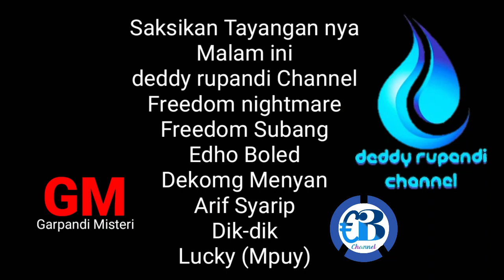deddy rupandi Channel